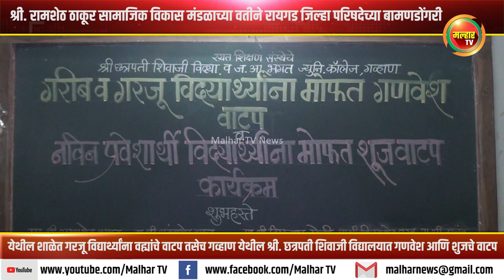श्री. छत्रपती शिवाजी विद्यालयात गणवेश आणि शुजचे वाटप !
श्री. रामशेठ ठाकूर सामाजिक विकास मंडळाच्या वतीने रायगड जिल्हा परिषदेच्या बामणडोंगरी येथील शाळेत गरजू विद्यार्थ्यांना वह्यांचे वाटप तसेच गव्हाण येथील श्री. छत्रपती शिवाजी विद्यालयात गणवेश आणि शुजचे वाटप !!malharnews